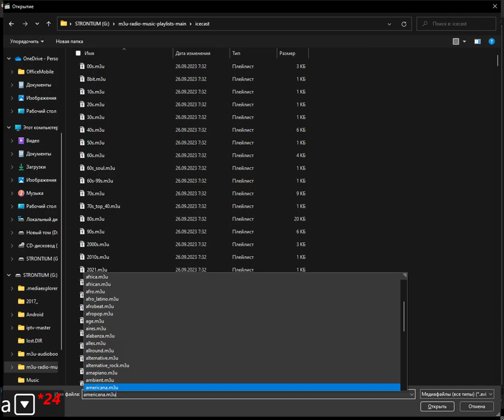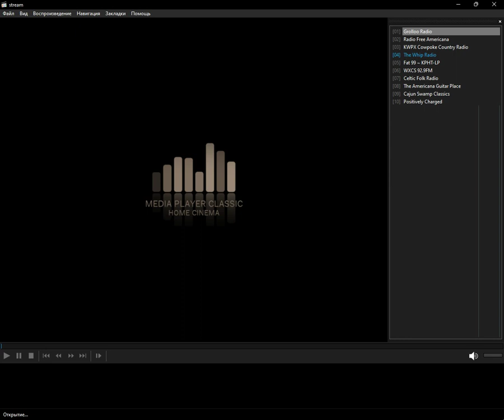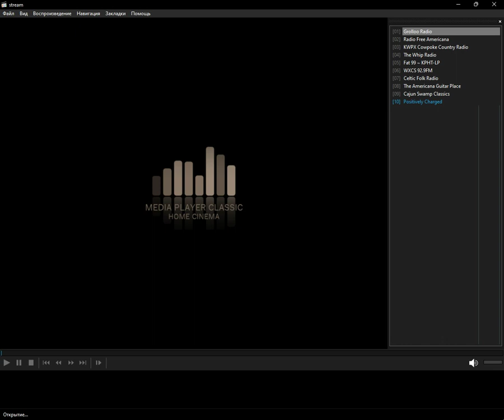icecast - americana (Media Player Classic Home Cinema) (06.10.2023)